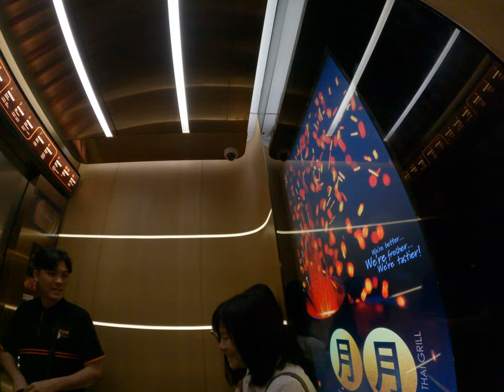媽媽在電梯裡面搭訕帥哥不知道是在幹什麼呢你要聊什麼我們要來拿貨然後我們一起問候我們要吃個炸雞雞跟我媽在哪裡搭訕定雲送貨然後司機送貨員然後他三不知道是在幹什麼搭訕大師記錄失敗只想要聊天吧什麼的裡面有男生